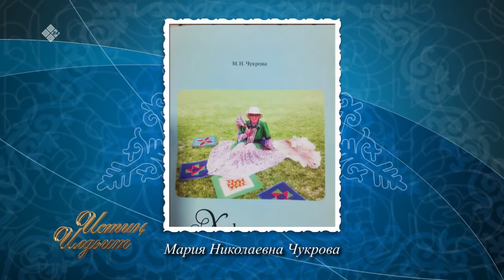«Истиҥ илдьит» (09.10.21)